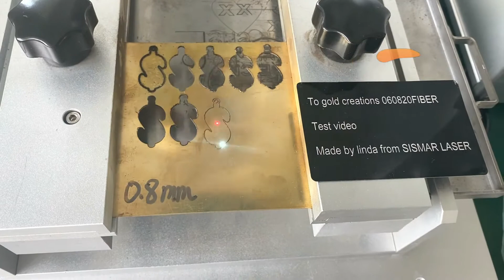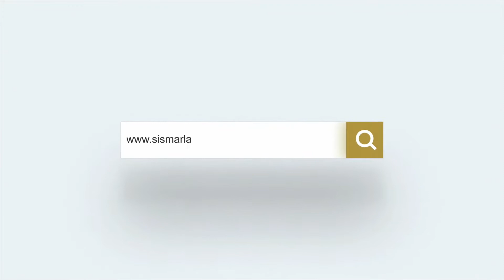0.8mm gold laser cutting machine | Laser cutting name necklace | آلة قطع الذهب بالليزر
50W/60W/100W Jewelry laser cutting machine,laser cutting name necklace
fiber laser cutting gold,silver machine
Laser Cutting gold silver brass up to 1.5mm.
Except cutting gold,silver,brass,it also can engrave on ring and bracelet.
Application:Cutting necklace,pendant;